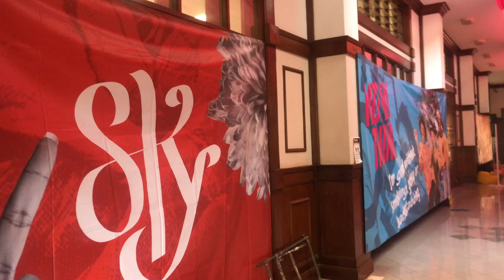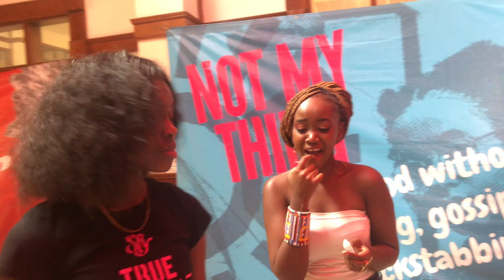VLOG : Paa season 1 premiere😌//Cartoon and Foi Wambui shenanigans❤️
Paa premier by Sky Girls Kenya,met amazing people and as usual shenanigans with my gurls😂✌️

But the content is mineeeee😂😂

Enjoyyyy!!